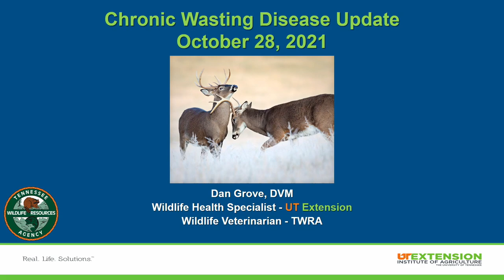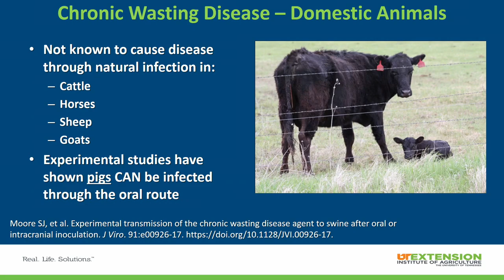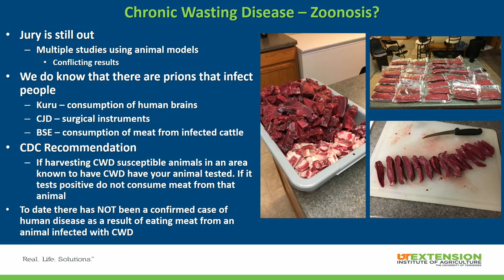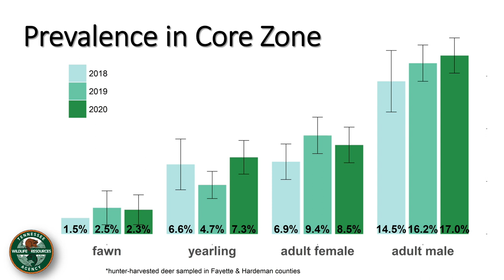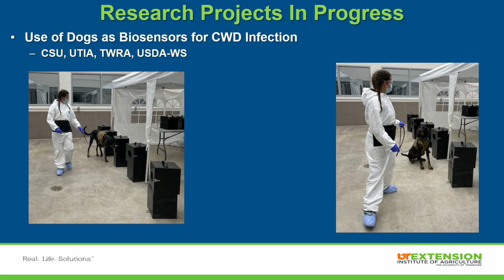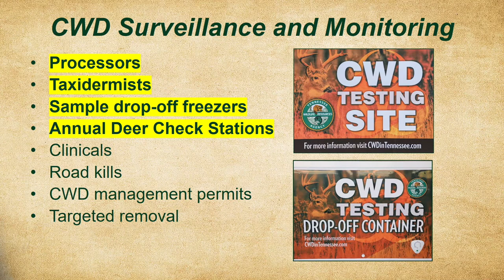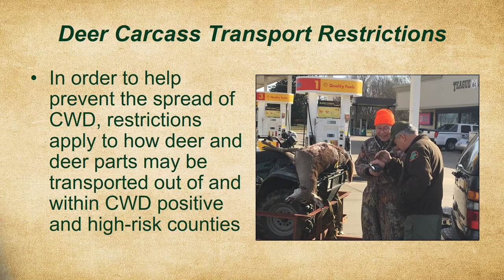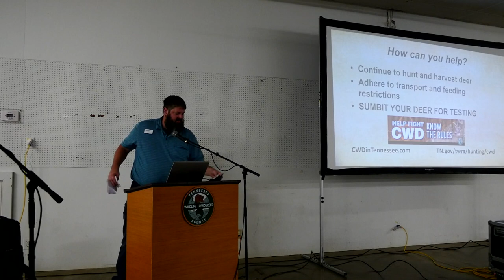CWD Update - Henry County Fairgrounds 10-28-2021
Join the TWRA and the University of Tennessee for a public informational meeting to address questions regarding chronic wasting disease.